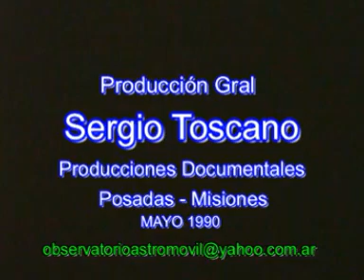Agonía de Río.DAT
Imágenes filmadas en el año 1990 cuando se llevo a cabo el cierre del brazo Aña-Cúa del Río Paraná, obra complementaria de la Represa de YACYRETÁ. Un documento testimonial que nos demuestra una vez más que el tan llamado "PROGRESO" viene acompañado de la destrucción de la Naturaleza. Produc. Gral Sergio Toscano, Banda Sonora Jean M. Jarre.